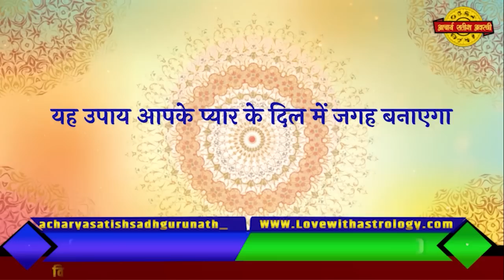सावन में भगवान शिव जी के ऊपर ये चीज चढ़ा देना आपको ठुकराने वाला प्यार की भीख मांगेगा